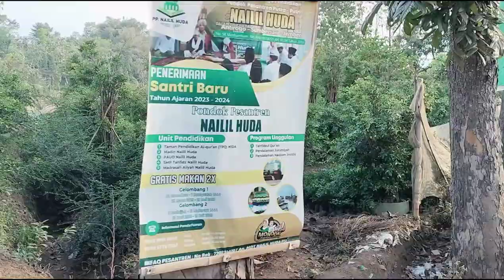50-100RB RUGI KALAU GAK BELI!! CEK HARGA BONSAI SIANCI EKSTRIM PRODUK PETANI BONSAI INDONESIA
50-100RB RUGI KALAU GAK BELI!! CEK HARGA BONSAI SIANCI EKSTRIM PRODUK PETANI BONSAI INDONESIA
Ay bonsai lagi silaturrahmi lagi sekaligus review harga bonsai sianci dipetani bonsai jember jawa timur

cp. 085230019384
ay bonsai